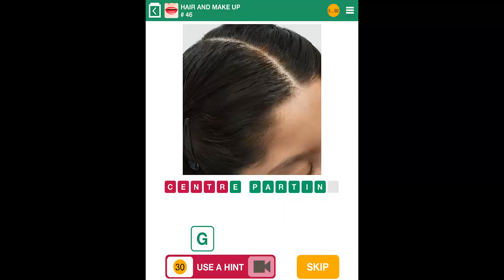100 Pics HAIR AND MAKE UP Level 41-50 Answers